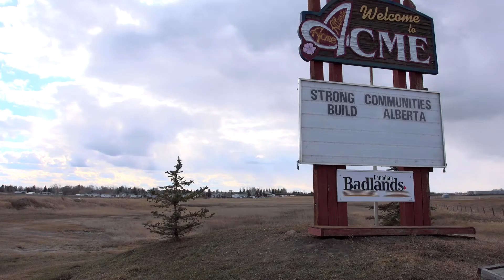Equitable Infrastructure Funding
Alberta municipalities own & maintain close to 60% of Alberta’s public infrastructure.  Since 2007, the Government of Alberta has helped fund community infrastructure through the Municipal Sustainability Initiative (MSI).

MSI will end in 2021-22. The government announced a replacement program for Calgary and Edmonton, but future funding for all other municipalities remains unknown.

The rest of Alberta’s municipalities need equitable funding to what the cities received, so they too can have predictable and adequate infrastructure funding.

Strong communities need an equitable, adequate and predictable infrastructure funding agreement.